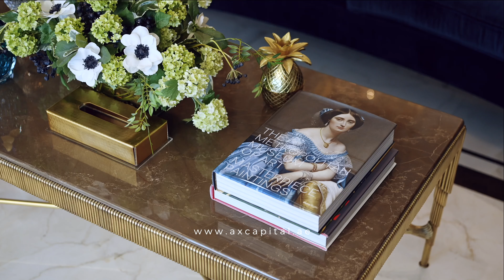Sale | 4-Bed Beachfront Penthouse in JBR, Dubai | $8,200,000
Fully customized penthouse with luxury interiors. The penthouse boasts exclusive furniture by the Italian brand, Alchymia. The spacious Miton Сucine kitchen with an island is equipped with top-tier household appliances.

The living room features unique décor elements such as floor-to-ceiling clocks and stylish chandeliers. It leads to the glassed terrace complemented by the lush green wall. Panoramic windows provide spectacular views of the sea and Ain Dubai.

✓ 4 Bedrooms + En-suite Bathrooms
✓ BUA – 567 sqm
✓ High Floor
✓ Maid’s Room
✓ Built-in Wardrobes
✓ Central A/C

Price: AED 30,000,000 (~$8,200,000)

📍Al Bateen Residences, Jumeirah Beach Residence

The 50-storey residential tower has direct access to the famous 1.7km long JBR beach. Residents can enjoy a variety of amenities: two swimming pools, gym, kids’ playground, BBQ area, and landscaped gardens.

AX CAPITAL is a cutting-edge real estate agency based in Dubai. We unite investors’ interests, curated properties, energetic team, innovations & aesthetics in one place.